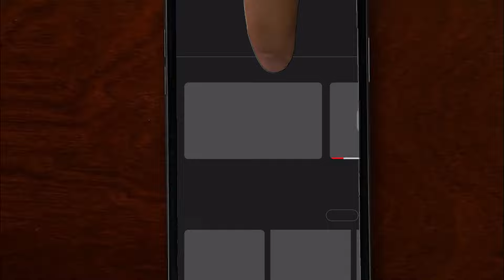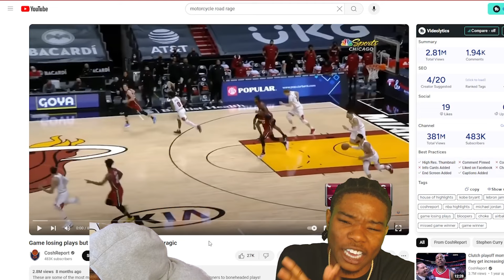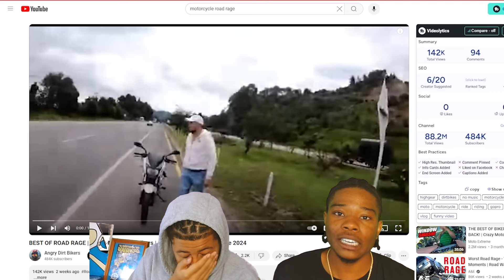GAME LOSING PLAYS BUT THEY GET INCREASINGLY MORE TRAGIC REACTION | THEY SOLD THE CLIP!!!!!!!!!!!!!!!